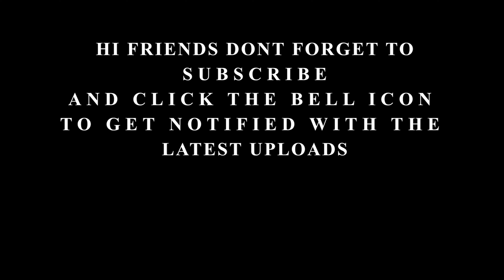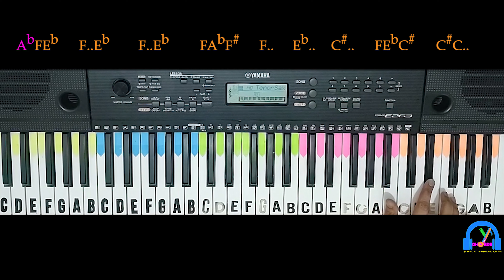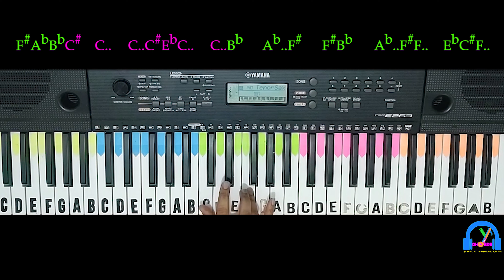Pathanne Ma (පතන්නේ මා) | Prabodh Kodithuwakku | SLOW Tutorial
Scale - Bb Minor

ORIGINAL SONG CREDITS:
Song - Pathanne Ma (පතන්නේ මා)
Artist - Prabodh Kodithuwakku